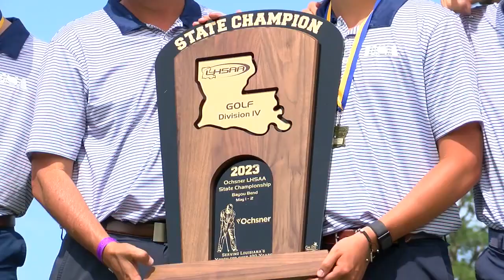ESA wins first golf title since 2010